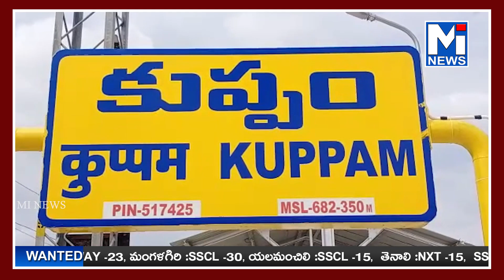చిత్తూరు జిల్లా కుప్పంలో వైయస్సార్ పార్టీ వన్నెకుల క్షత్రియ నాయకులుmitv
చిత్తూరు జిల్లా కుప్పంలో వైయస్సార్ పార్టీ వన్నెకుల క్షత్రియ నాయకులు